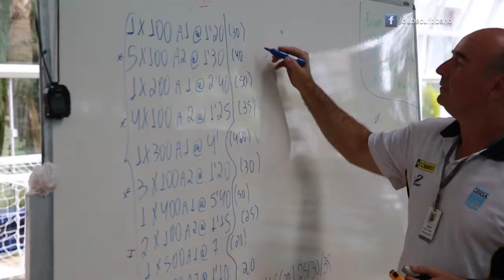Clube Curitibano - Viva Esportes 50 - Bloco 02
A equipe de natação do Curitibano está com novos atletas para esse ano de 2016.